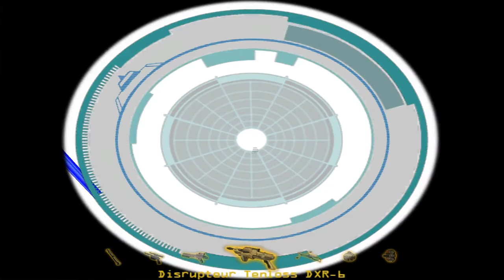Star Wars Jedi Academy - Partie 7 : Enquête à Corellia 1080P Jach